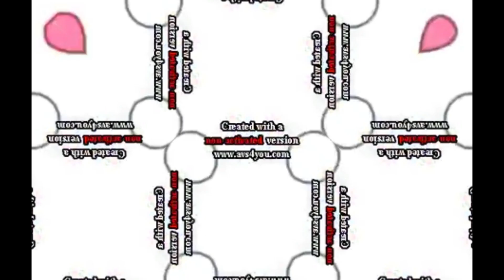{REMAKE} AlkinBoy7600 Csupo Robot Effects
REAMKE for AlkinBoy7600